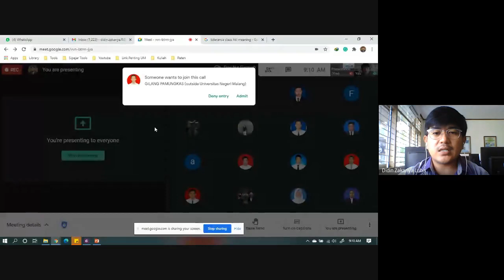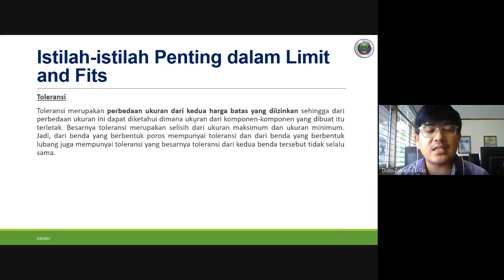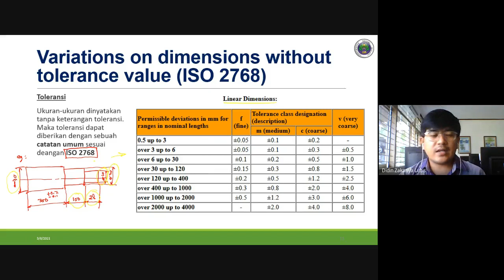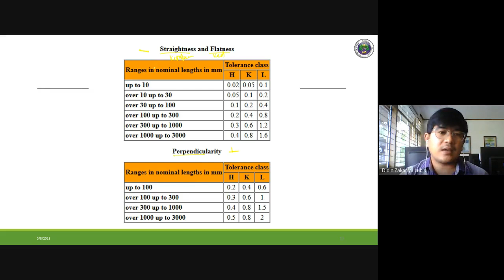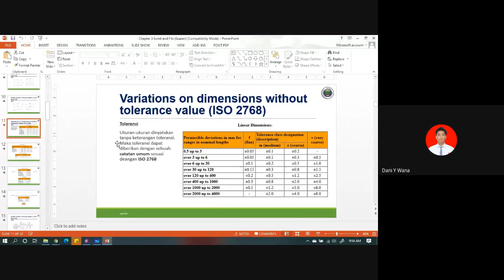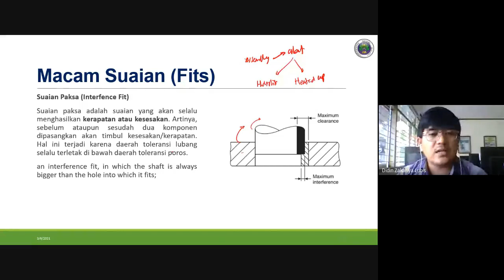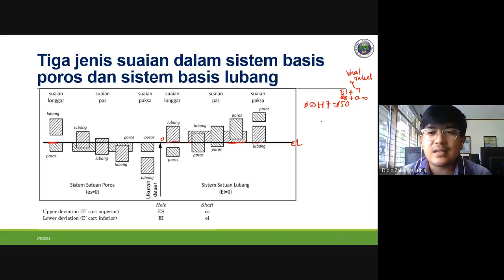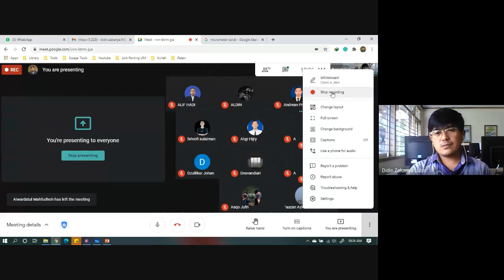Menggambar Mesin | Ch3. Limit and Fits (Suaian)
Introduction
To ensure that an assembly will function correctly, its component parts must fit together in a predictable manner. Now, in practice, no component can be manufactured to an exact size, and one of the problems facing the designer is to decide the upper and lower limits of size which are acceptable for each of the dimensions used to define shape and form and which will ensure satisfactory operation in service.

Penyimpangan-penyimpangan dalam Proses Pembuatan Suatu Komponen
Cara penyetelan mesin perkakas yang tidak mungkin diperoleh proses penyayatan logam dengan sangat teliti,
Metode pengukuran yang kurang tepat,
Gerakan mesin perkakas yang kadang-kadang menimbulkan penyimpangan baik gerakan translasi maupun rotasi,
Keausan perkakas potong yang pasti terjadi meskipun kecil,
Adanya perubahan temperatur yang mempengaruhi struktur benda kerja dan juga mesin perkakas, dan
Faktor yang terakhir adalah adanya gaya-gaya pemotongan baik yang ditimbulkan oleh mesin perkakas itu sendiri maupun yang timbul pada benda kerja.